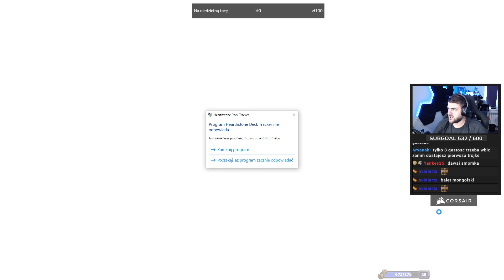Niedzielny Pojedynek z Jasiem Sou Shibo - Hearthstone USTAWKA